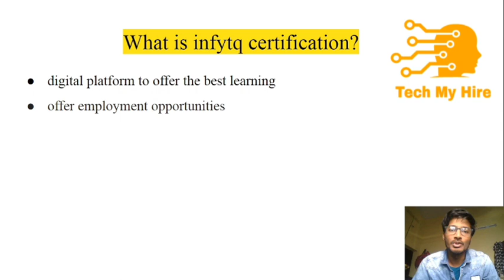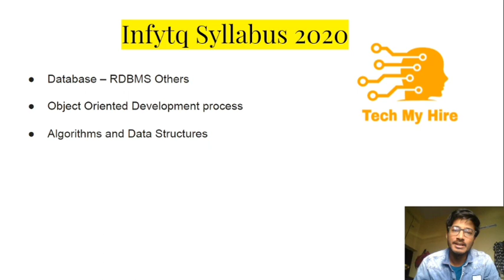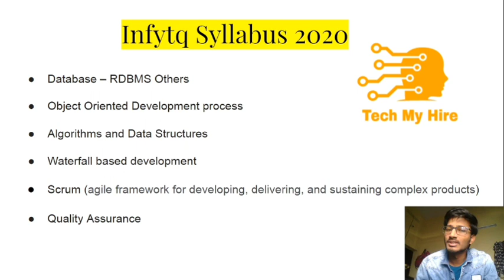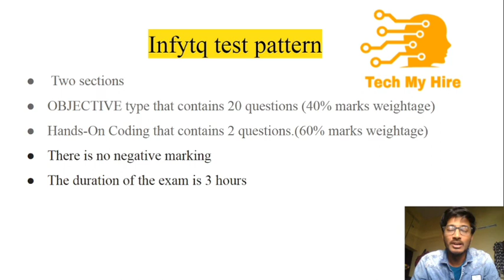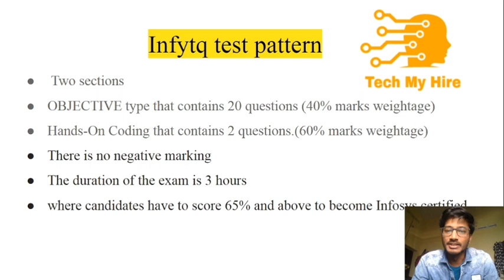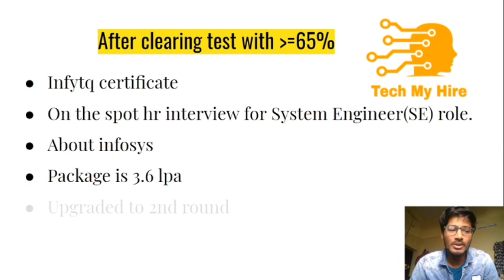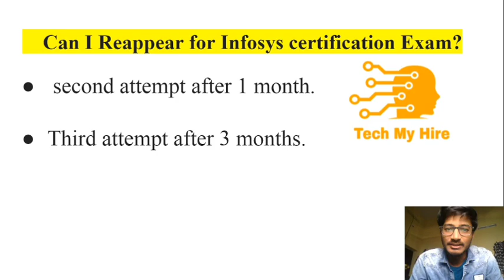infytq test pattern | infosys | tech my hire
This video about infytq certification test